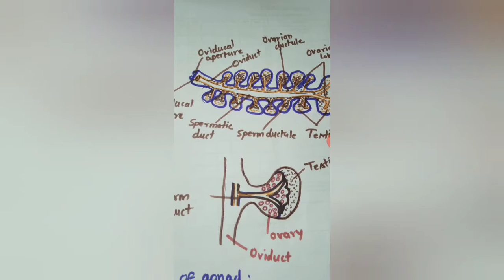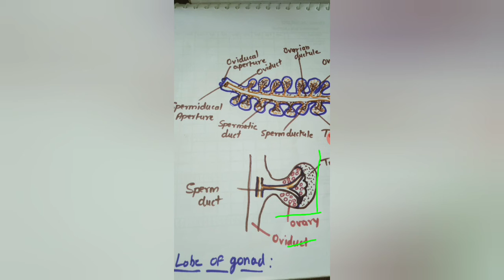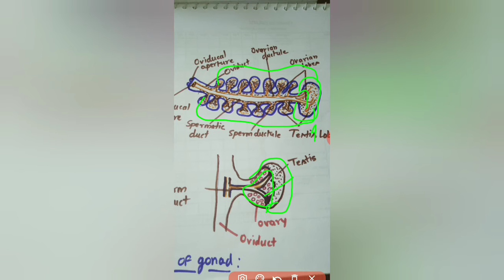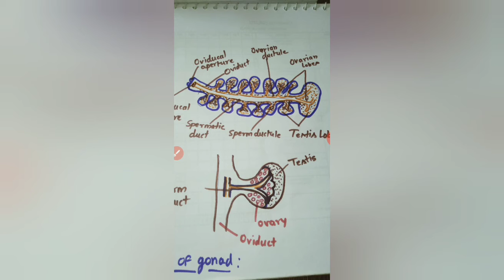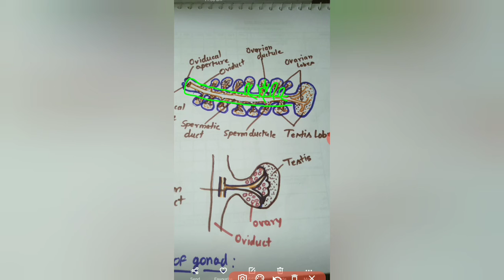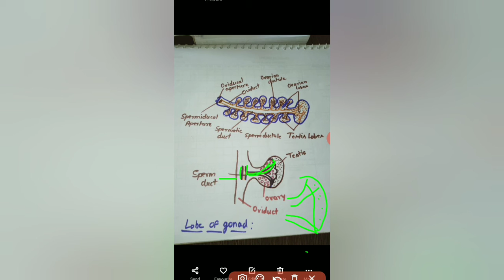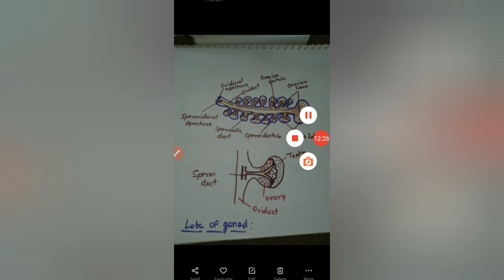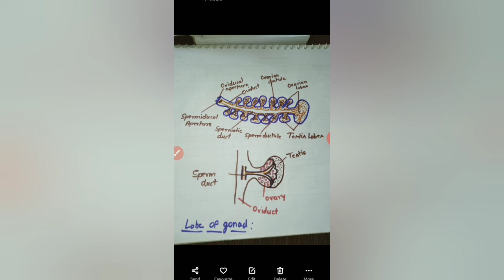Reproductive organs of Herdmania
Based on B. Sc. 2nd year syllabus